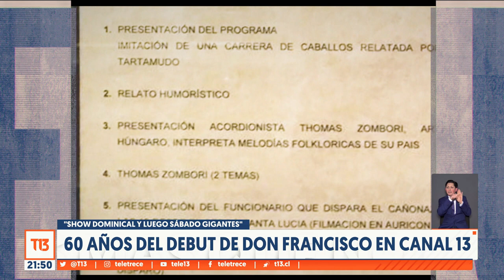60 años del debut de Don Francisco en Canal 13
Se cumplieron 60 años del debut televisivo de Mario Kreutzberger, "Don Francisco" en Canal 13. Lo hizo en un programa que no iba los sábados y se llamaba “Show Dominical". Fue el primer impulso para este grande de las comunicaciones en nuestro país e hispanoamérica que dejó una huella imborrable junto a sus Sábado Gigantes.